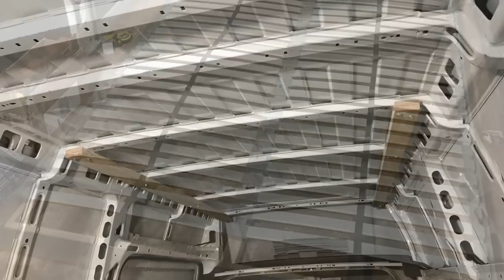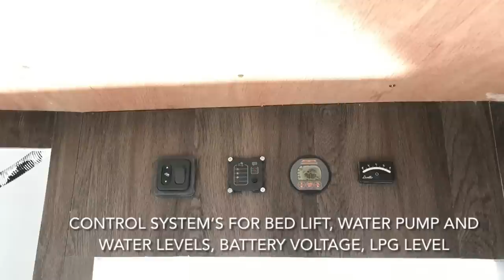Campervan conversion, Citroen Relay L4H3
Riley is our campervan conversion, showing videos and photos of the conversion process from empty van to campervan.